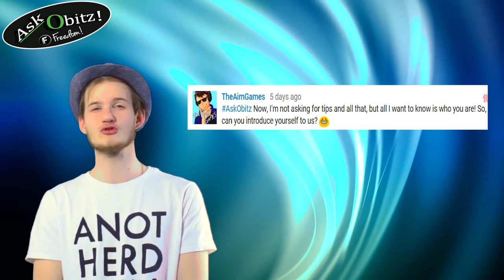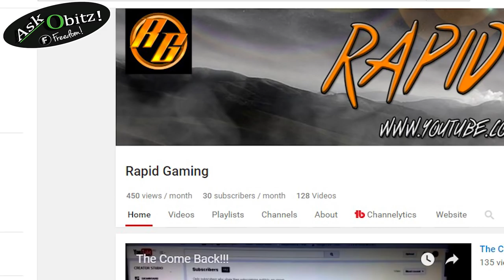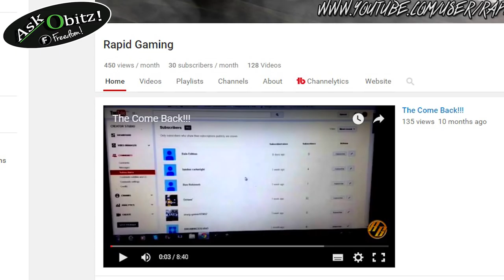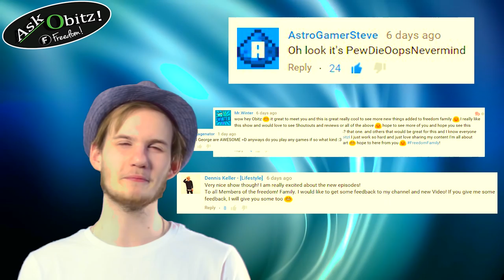★ Ask Obitz - Episode #2? (AskObitz)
Hello, and welcome to the secound episode of the new Ask Obitz s new Show here on Freedom! Ask Obitz is a show for you, where you (funny enough) can ask everything! Let's Grow Together - FreedomFamily!

▼ Links

▼ Heartbeat

▼ Freedom!

▼ Music